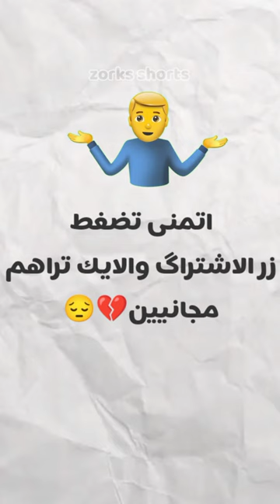توب 3 اقوى يوتيوبرز فقدوا أعصابهم بسبب الالعاب 🤯💥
من سيربح المليون مع شيخ اابو فلاح🔥 - 22 دقيقة - - AboFlah - 821 خوي مستر بيست تحول و# جاب_ام_العيد😨 - - Mn8ar _ منقار - تحدينا بعض بالشاورما - برنامج الطبخ - 19 - Ahmad Aburob - مقلب الاستفزاز في بيسان اسماعيل 😨 صارت تبكي 😢 - - Mix & douha - مكس و ضحى اخيرا لعبت اليوتيوبرز لعبة الكراجات وطلعت الفضايح 😂🔥 ..! ! # 8 - 33 xxYjYxx - 607 حولت فلة باور الى بيت رعب !! 👻🤯 (الي يعيش له ٥٠٠٠ $ 🔥) - FFearFul - 788 فطور بـ 100 ريال ضد فطور بـ 10،000 - 13 - Ahmed Show - اعدام الجوكر! | قراند الحياة الواقعية - ioM7MDz - 136 تعالو نشتري ملابس العيد مع بعض 😍 اختارو معي !! 👗 Shahd Naser - 124 تحدي السناكات الوردية ضد الأشعة فوق البنفسجية | خلط السناكات مع بعض في النهاية 🤯🤯 !! - تجارب اسراء - Esraa Nabil - عرفنا 3 متأهلين من أصل 4 لدور نصف النهائي لدوري الأبطال 🔥 - - محمد عدنان محمد عدنان - 1.6 العيال صدموني ب اكبر احتفال لي 🎉🎉 - 10 -  Osama Marwah I اسامة تحدينا بعض بالستيك - برنامج الطبخ جدا Ahmad Aburob - مقلب الرائحة الكريهة في لانا و لين !! 🤢 اكلت المقلب - Ghaith Marwan غيث مروان - صرفت 100.000 $ ريال في 24 ساعة !! - كمستكا - لانا ضد لين في مطبخ النجوم - الحلقه 4 - 🙎🏻‍♂️😱 - - Narins Beauty - سافرت إلى أفضل خبيره اظافر في اليابان! 💰🇯🇵 - Ayatee - 855 تذكرة طائرة بدولار واحد مقابل تذكرة بـ500.000 دولار - MrBeast - 61 انا مصدوم من اللي قاعد اشوفه 😯 (مستحيل هذي فورت نايت) .. !! - xxYjYxx - 43 مقلب المشاجرة في اسلام !! - أكلت المقلب - - Ghaith Marwan غيث مروان - اخيرا البطل بيتجووز👰‍♂️اشترينا الفستان الابيض🙊ورمضان احلي مع العريس💃 (منتهي السعادة🥹) - 1- 7warat - 789 أرك سوبريم # 6 | دخول تير الالفا Ark Supreme - - أحمد - Nemesis - تحدي أفضل مطعم رمضاني (الطعم صدمني) !! - - قناة سعود سعود قناة l - 1. كنت عيل من يومين ودخلت انام !! - برهوم معراوي - 2.4 ألف مشاهدة - يوتيوبرز رح تنمو من محتواهم .. - - LIFE WITH RAGHDA - 4.1 قضيت 50 ساعة متواصلة بدون نوم - - Osama Marwah I اسامة مروة - العاب مستحيل أحد يلعبها ؟؟ (رجعولي فلوسي😡) - AboFlah - 795 كرنج توك: انتبه من هذي الدكتورة! - 8 - هانودي رائع! - 120 يوم السباحة المالديفي - تنقعنا # 3-10 - عصابة بدر بدر_العائلة - 782 حفلة عيد ميلادي ال 18 مع المشاهير 🎉 - - الأخوات الخارقات - 1 اخر واحد يطلع من الدائرة له 100.000 $ 4 ألف مشاهدة - يوتيوبرز رح تنصدمو من محتواهم .. - - LIFE WITH RAGHDA - 4.1 قضيت 50 ساعة متواصلة بدون نوم - - Osama Marwah I اسامة مروة - العاب مستحيل أحد يلعبها ؟؟ (رجعولي فلوسي😡) - AboFlah - 795 كرنج توك: انتبه من هذي الدكتورة! - 8 - هانودي رائع! - 120 يوم السباحة المالديفي - تنقعنا # 3-10 - عصابة بدر بدر_العائلة - 782 حفلة عيد ميلادي ال 18 مع المشاهير 🎉 - - الأخوات الخارقات - 1 اخر واحد يطلع من الدائرة له 100.000 $ 4 ألف مشاهدة - يوتيوبرز رح تنصدمو من محتواهم .. - - LIFE WITH RAGHDA - 4.1 قضيت 50 ساعة متواصلة بدون نوم - - Osama Marwah I اسامة مروة - العاب مستحيل أحد يلعبها ؟؟ (رجعولي فلوسي😡) - AboFlah - 795 كرنج توك: انتبه من هذي الدكتورة! - 8 - هانودي رائع! - 120 يوم السباحة المالديفي - تنقعنا # 3-10 - عصابة بدر بدر_العائلة - 782 حفلة عيد ميلادي ال 18 مع المشاهير 🎉 - - الأخوات الخارقات - 1 اخر واحد يطلع من الدائرة له 100.000 $# النهائي -  - كمستكا

عصابة خطفتني بنص بثي 😨!! - - SXB - 372

اسرار ما تعرفونها عن اليوتيوبرز 😰 !! ( عودة مجلس رايد  #5)🔥 -  RAED - 441

اتسوقو معي🛒 مشترياتي لرمضان🌙 -  - Nour TV - 615

سويت اكبر بطولة ملعب صابوني في فلة باور 😍🔥! ( تفوز لك 5000$ ) -  Rakan & Rayan - 582

تحدي النجاة في البحر ( الجزيرة التي انقذتنا ) 2# Raft - 17 - Saud Brothers Gaming - 398

ركبت جهاز تعقب للبطة 🐥 وسافرت العالم بحثا عنها -  - CarolineMarlini - 184

فورت نايت - أول تجربة لموسم هجوم العمالقة 🔥😍 (كل شي تغير) !! Fortnite - 11  - SPIDER GAMER -

26 تجربة خطيرة عن السيزون 2 🔥😱 فورتنايت -  - خنفوش - Khnfosh - 150

يوتيوبر عربي باع ابنه..؟!!! -  - Omar Aburob - 334

تحدي حل الألغاز لمعرفة الطلب ( انصدموا بالنتيجة ) !! -  سعود Saud Channel l - 1.3

احزر المشهور مع غيث مروان و سارة الورع ( الحلقة ٢١ ) -  Ahmed AL Nasheet - أحمد النشيط -

مين اقوى لكمة في باور؟ #٢🥊( صهيب صدمنا!! 🤯🔥) -  FFearFFul - 788

رح اعمل برنامج رمضاني.. - 9 دقائق و17
Aburob Zalameh زلومية - 3

أخر شخص يخرج من المسبح يربح $10,000 !! الشباب ضد البنات -  - ARABIC MO VLOGS - 1.1

روكيت ليق : اقيام قبل نهاية السيزون 🤷‍♂️ | Rocket League - 10 - AboKab - 74

ما قدرت أسيطر على الحلقة 😂 - M12 ALFOUZAN - قدم الكرة -

خترقت أجهزة فلة باور ☠️ جننتهم😂🔥 - 11  - VIRUS -

لا تغمض و لك 5000$ 💰 -  FFearFFul - 535

طفولة عمر | بياع البيك في المدرسة 💰 - 12  - عمر عبدالرحمن | MAX HD - 544

جربت أغرب فنادق باليابان - 14 يوم في اليابان 🇯🇵 Japan - 22  - Joe HaTTab - 616

تحدي الكذب و الحقيقة ولكن مع شباب باور الجدد🔥!! -  - Rakan & Rayan - 493

الي يفوز على يحلق شنبي مع اعضاء باور 😰 - 14  iZeyadx1 / زياد بن سميح -

قررنا نلبس بعض😱 (لبسنا فارس ميسي 😂😂) -  - Zeeyad x

بادة الشيطان سيطرت عالسوشال ميديا..!! -  - Omar Aburob

مقلب العملية في خطيبتي !! 🏥 🤕 - - Ghaith Marwan غيث مروان -

تحدي البحث عن الكنز مع أخواتي البنات 😱💰 - - Narins Beauty -

فلوق النقلة إلى باور 🚗 -  VIRUS - 411

مشترياتي للبيت الجديد| اخيرا خلصت😍 - 21  - اميره ستار -  Amira Star - 426

اي شي تحطه داخل المربع، اشتريه لك !! -  - كمستكا -

ريال مدريد لا تعطيه ظهرك وإلا سيقتلك !!! - 11  - محمد عدنان Mohama  -